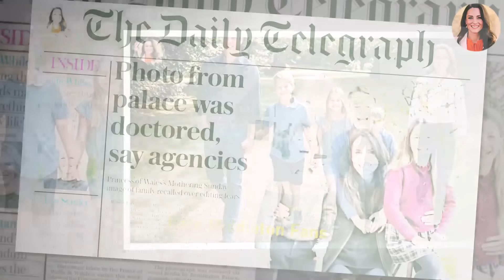ROYALS IN SHOCK! Princess Catherine UPDATE New THREE Details In Devastating Health Issue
Speaking about the importance of Catherine being able to deliver her health news directly to the public, they said: "It allowed her to speak directly to the public who, overwhelmingly, have always been with her and her family and who don’t buy into the noise and gossip. It was all her, she wrote every word of it, and it came together very quickly."